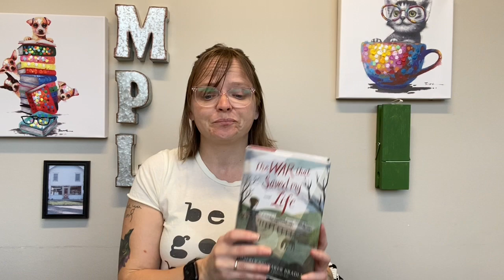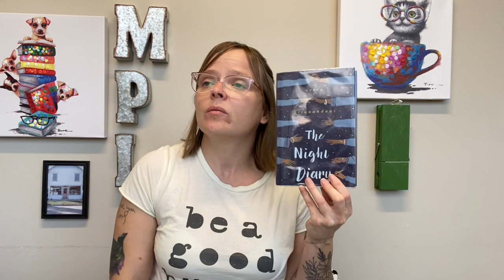Tween Book Introductions: Historical Fiction, Nov. 2020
Marijka introduces Historical Fiction chapter books perfect for ages 9 to 12.

To place any of these book on hold, head to our SHARE catalog

The War that Saved My Life by: Kimberly Brubaker Bradley
Moon Over Manifest by: Clare Vanderpool
Out of Left Field by: Ellen Klages
Wolf Hollow by: Lauren Wolk
The Night Diary by: Veera Hiranandani

Follow the library!